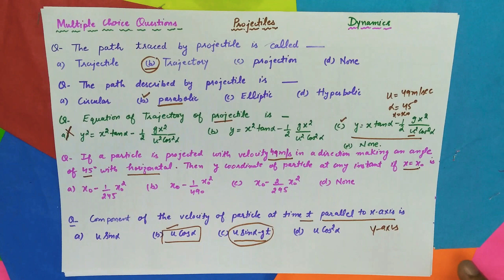Multiple choice questions on Projectiles|Dynamics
About this video: we solve some easy MCQ on Projectiles.

Let's learn the basic concept by solving mcq